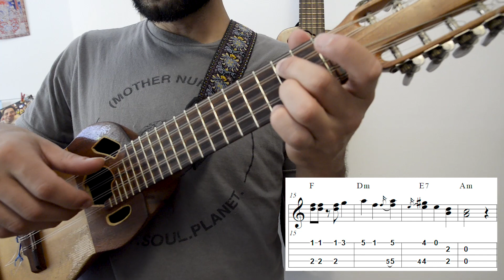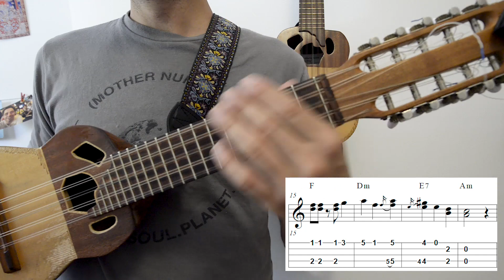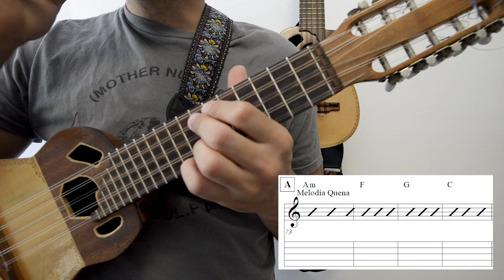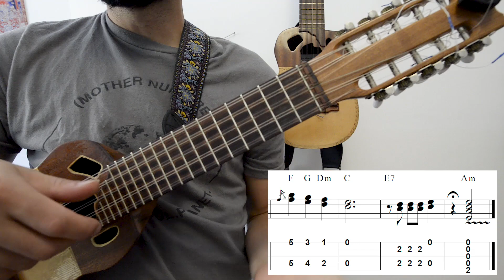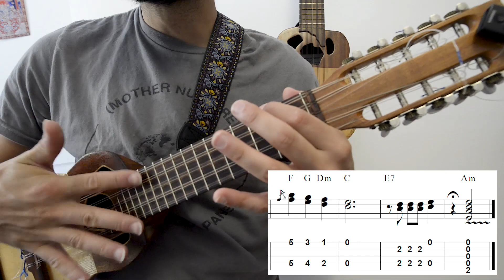La Tendresse - Los Guarachas - Música Francesa - Original de Bourvil - Tutorial Clases de Charango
1 Melodía original
2 Melodía en pares
3 Opciones de Rasgueo
4 Versión de los Guarachas (Charango tocando todas las melodías)